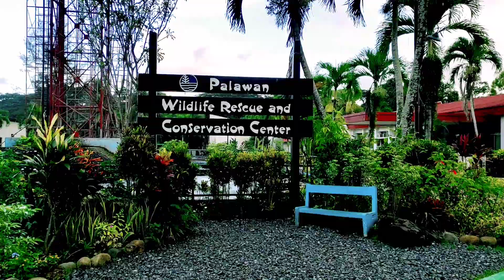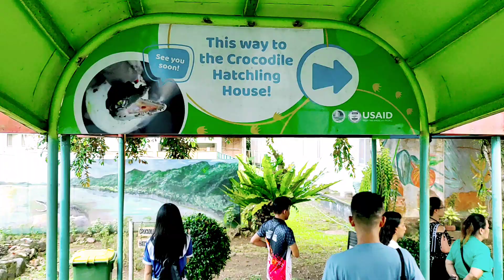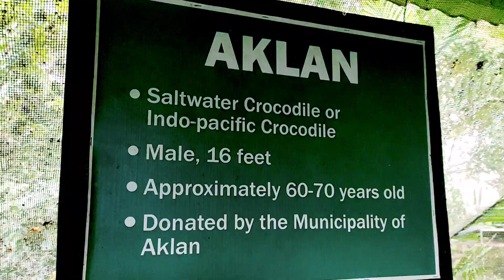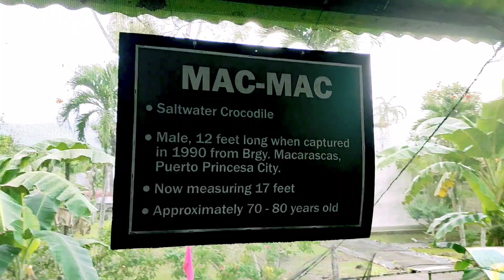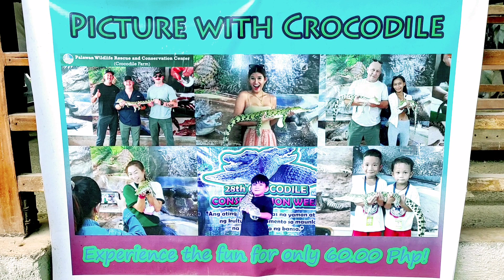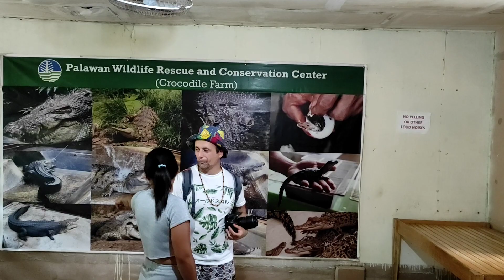Crocodile Farm! | Wildlife Animals! | Puerto Princesa, Palawan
Isa ang crocodile farm and wildlife animals na tourist destination na hindi dapat palampasin kung kayo ay mapapasyal sa Palawan. Meron itong historical background na inyong kakamanghaan at matututunan.